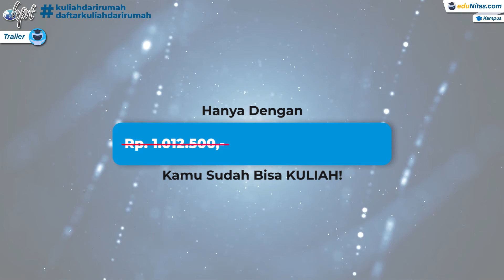Video Trailer Institut Keguruan dan Ilmu Pendidikan Widya Darma Surabaya Widya Darma (IKIP)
Tinggal di Surabaya tapi belum tau kampus ini? Yuk kenalan dengan kampus tersebut, berbagai program studi unggulan dan prospek karir yang gemilang menantimu!
Institut Keguruan dan Ilmu Pendidikan Widya Darma Surabaya
Jl. Ketintang No. 147-151 Surabaya
Tersedia Jurusan :
S1 Pendidikan Bahasa dan Sastra Indonesia
S1 Pendidikan Bahasa Inggris
S1 Pendidikan Ekonomi
S1 Pendidikan Matematika
S1 Pendidikan Pancasila Dan Kewarganegaraan
 Program Studi Terakreditasi!
Biayanya? Ini terjangkau bangett! hanya dengan Rp 450.000 ribu rupiah, Kamu sudah bisa kuliah! di IKIP Widya Darma kamu bisa kuliah dengan waktu fleksibel atau di luar jam kerja bisa menjadi solusi untuk kamu yang ingin meningkatkan karier serta pendapatan/ gaji.
Daftarnya gak ribet! kunjungi Edunitas.com atau Klik salah satu link di bawah ini :

Yuk Daftar! Sebelum kuota penuh dan biaya kuliah naik!